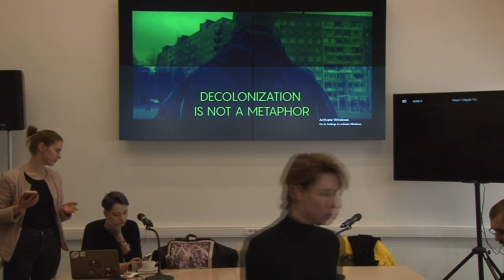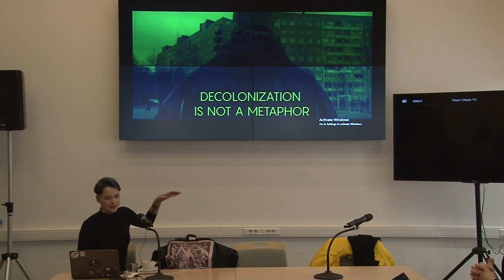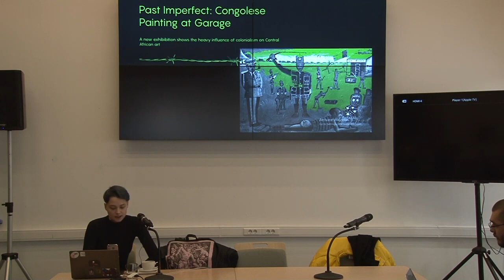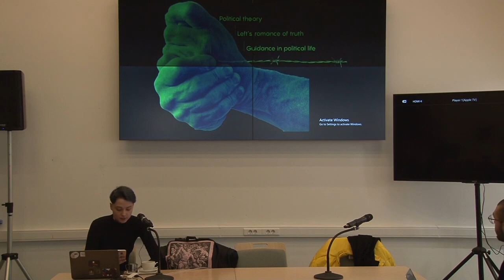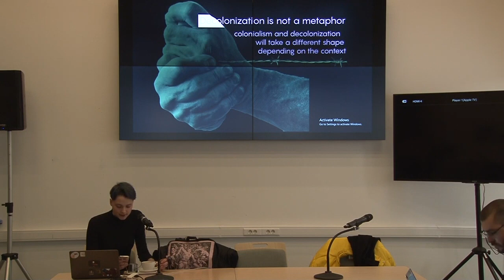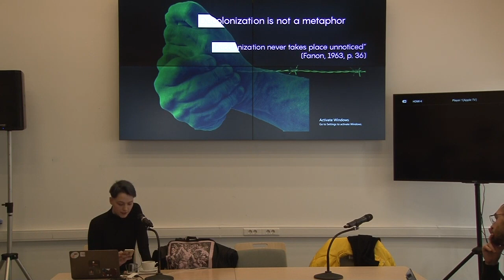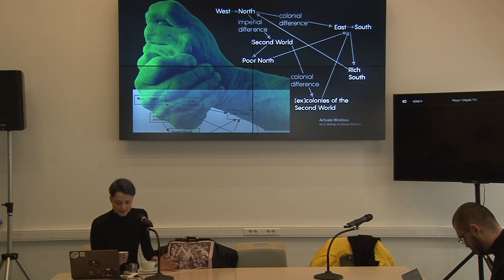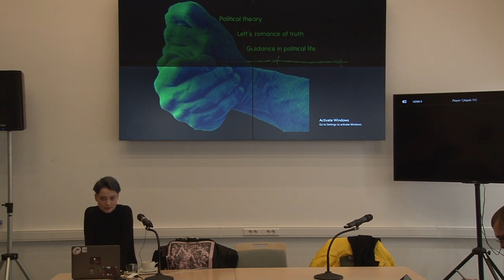Sasha Alekseeva: Decolonization is not a Metaphor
Using article "Decolonization is not a Metaphor" by Tuck and Yang as an entry point, I'm trying to map main problems and promises of post- and decolonial approach in regards to Post-Soviet space.

This talk was given at Strelka Institute on the 8th of February 2019.